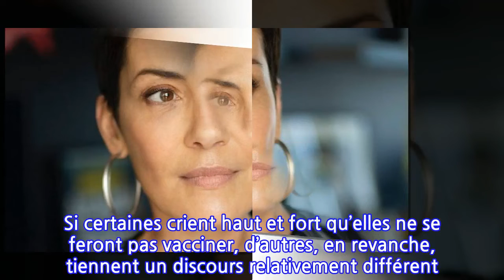Cristina Cordula provoque la colère des internautes sur Instagram : Ce cliché qui divise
Cristina Cordula a révélé, sur Instagram, ce qu'elle estime être une bonne nouvelle. Mais force est de constater que certains internautes ne partagent pas son enthousiasme... A lire aussi : Cristina Cordula : Moment complice avec son fils Enzo, elle régale les internautes ! Eh oui, depuis plusieurs mois, les pro et les antivaccins se déchirent à la télévision. Un débat auquel se joignent également les personnalités. Si certaines crient haut et fort qu’elles ne se feront pas vacciner, d’autres, en revanche, tiennent un discours relativement différent. « Tellement heureuse et émue de me faire vacciner » C’est le cas par exemple de Cristina Cordula. La célèbre animatrice des Reines du shopping a partagé, ce jeudi 29 avril 2021, un cliché sur lequel on peut la voir se faire vacciner. En légende, elle a indiqué : Cristina Cordula violemment taclée Il n’en fallait pas plus pour déchaîner les passions. En effet, si certains ont félicité Cristina Cordula, d’autres, en revanche, ont vivement critiqué l’ancien mannequin. Et ils ne mâchent pas leurs mots. Ainsi, parmi les nombreuses critiques publiées sous ce post, on peut lire : Cristina Cordula @Vous l’aurez compris, le débat fait rage… Et vous, qu’en pensez-vous ? A lire aussi : Cristina Cordula : Moment complice avec son fils Enzo, elle régale les internautes !